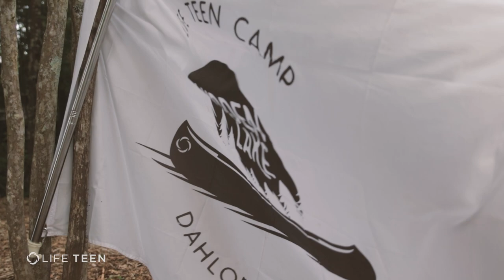2022 Camp Hidden Lake: Week 13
At @Life Teen, our camp grounds are holy ground. The Lord dwells here and not just in the tabernacles and chapels. Jesus, Himself, assured us that "where two or three are gathered in my name, I am there among them” (Matthew 18:20)

You may arrive at our camps as a guest, but you leave as family. All campers arrive with a parish but come together as one Church, showing how universal our Catholic faith really is.

At your summer camp “home,” everyone has a seat at the table; it’s a family meal where souls are also fed. Summer camps aren’t just any home, they’re the Father’s house.

We are a community of Catholics committed to transforming teens, transforming parishes, and transforming culture. Will you join us?